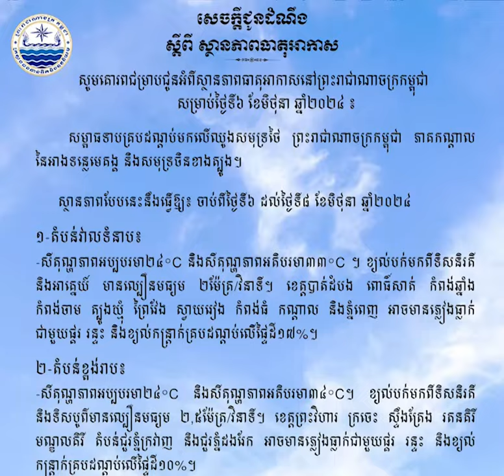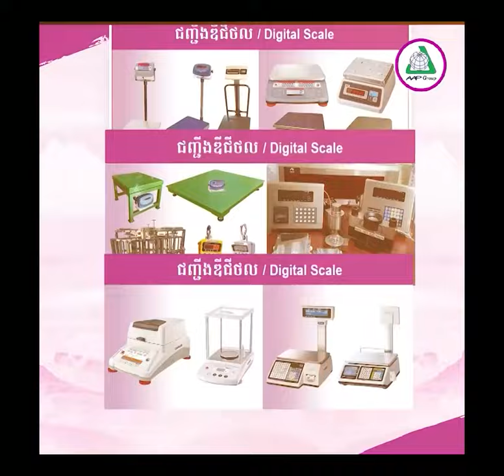ចេញក្រៅកុំភ្លេចអាវភ្លៀង! ចាប់ពីថ្ងៃនេះដល់ថ្ងៃទី៨ ភ្លៀងបន្តបង្អុរចុះមក